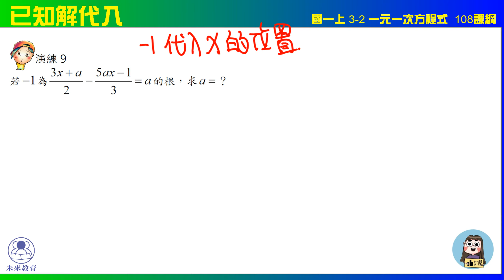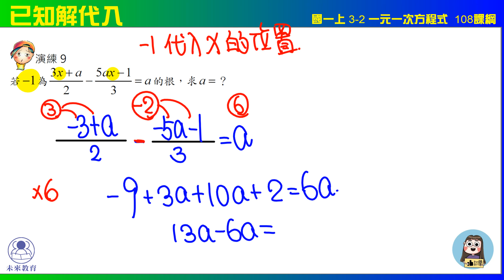國一上 3之2 解一元一次方程式 演練9 已知解代入 未來教育x凱爺數學